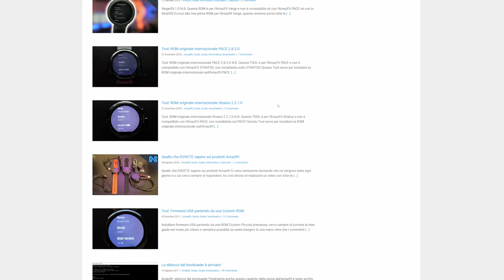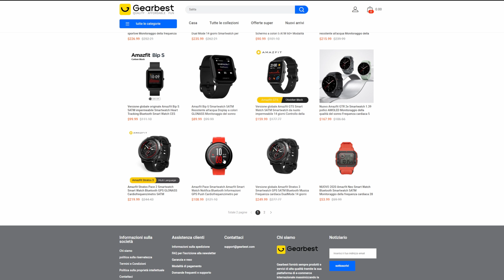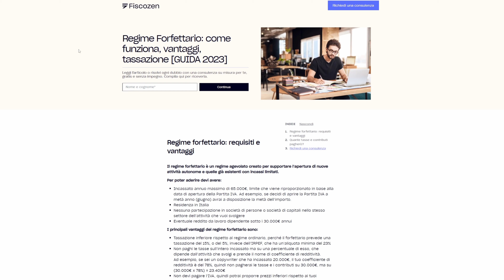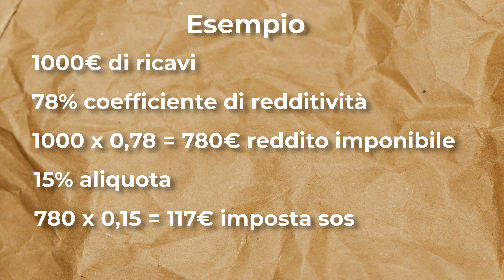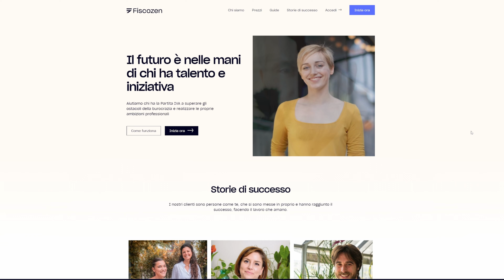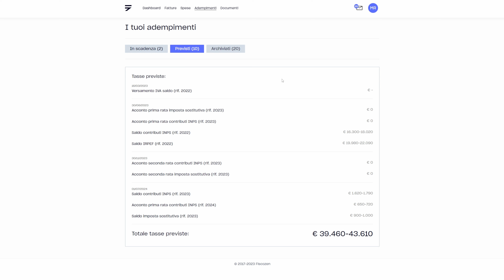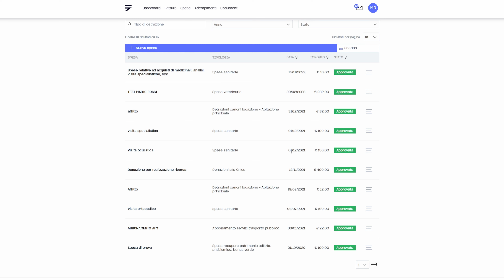Dal PRIMO video ad OGGI, COSA È CAMBIATO?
Sono passati diversi anni da quando ho iniziato a pubblicare contenuti sui social e non avrei mai pensato di riuscire ad arrivare a questo punto, il canale ha vissuto diversi alti e bassi ma il punto di svolta è stata l'apertura della partita IVA, in questo video vi racconto la mia storia e quella del canale.

► Dove seguirmi

► Musiche

► Con cosa è stato girato il video?

La mia attrezzatura